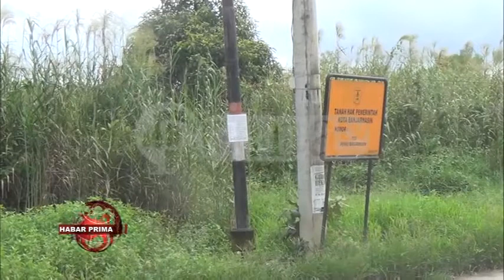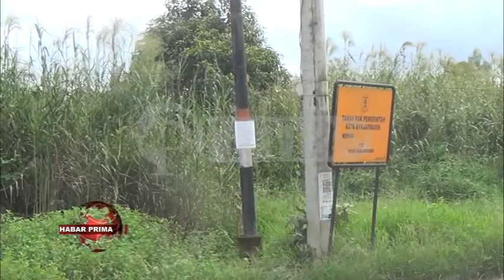PUSKESMAS SUNGAI ANDAI BANJARMASIN AKAN DIBANGUN TAHUN 2021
Kawasan Sungai Andai Banjarmasin Utara pertumbuhan penduduknya sangatlah luar biasa// Sehingga memiliki tuntutan sebuah pelayanan kesehatan nang baik//  DPRD wan Pemerintah Kota Banjarmasin pun merespon keinginan warga tersebut//  Sehingga disiapkanlah lahan seluas kurang lebih 3.000 Meter persegi  di Jalan Kayu Manis Sungai Andai Banjarmasin Utara//  Wakil Ketua Komisi IV DPRD Banjarmasin - Zainal Hakim, ST wayah ditakuni prima tv/ jelang kemarian Senin 21 Juni 2021 mamadahakan/  Puskesmas Sungai Andai akan dibangun tahun ini/ karena anggarannya kada masuk dalam recofusing//